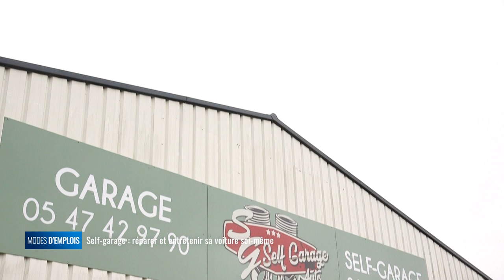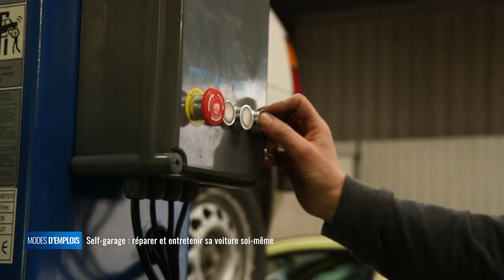Mode d'emplois - Self-garage : réparer et entretenir sa voiture soi-même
Il y a un peu plus d'un an, Sébastien Gohier ouvrait le premier self-garage du pays agenais. Ce n'est pas un garage comme les autres. Le concept est simple chaque client peut effectuer lui-même les réparations et l'entretien de son propre véhicule. Pour cela, il peut recevoir de précieux conseils de la part de Sébastien, mécanicien de formation, disposer des outils nécessaires et ainsi réaliser en toute sécurité les opérations sur sa voiture.
Modes d'emplois vous fait découvrir le fonctionnement d'un des vingt self-garages que compte la Nouvelle-Aquitaine.

Sébastien Gohier, gérant self-garage
Morgane Doumares, apprentie self-garage
Fabrice Alexandre, client du self-garage
Vincent, client du self-garage